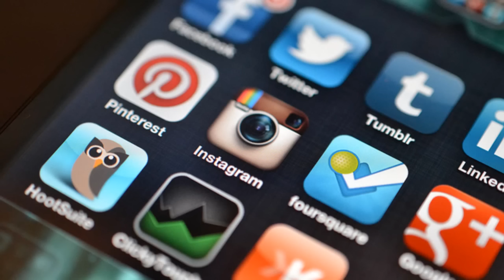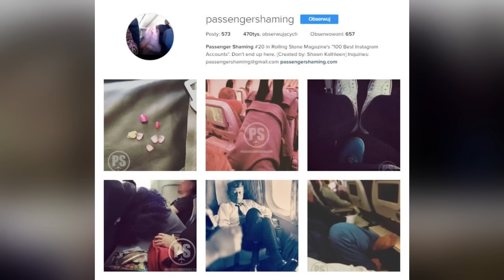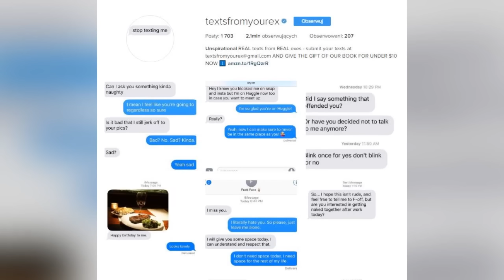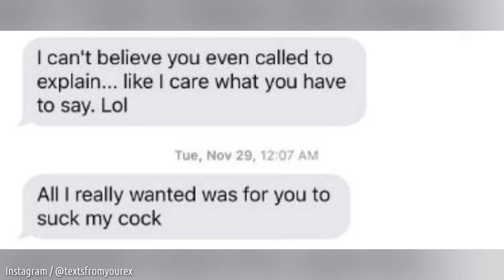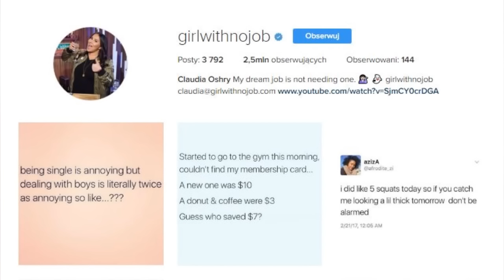10 najśmieszniejszych kont na Instagramie, cz. 1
Instagram to zdecydowanie miejsce, gdzie kawa ze Starbucksa, niekończące się selfie z łazienki czy parówki prażone na słońcu dominują nad całą resztą zdjęć. Jednak nie wszystkie profile, które możemy tam znaleźć, są aż tak prozaiczne. W dzisiejszym odcinku przygotowałem dla Was listę 10 najśmieszniejszych kont na Instagramie, które na pewno chcecie obserwować.

Scenariusz: Jacek Makarewicz
Lektor: Jacek Makarewicz
Montaż: Jacek Makarewicz

Muzyka w tle:
Bubblegum Ballgame (biblioteka YouTube)

Pozdrawiam,
Jacek Makarewicz